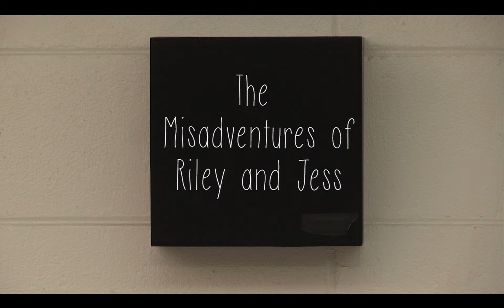F1 Trailer :: Class of 2020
Here is the trailer for the 2017 F1 screening at the Askew Student Life Cinema in Tallahassee, FL! It will premiere the 29 student films of the class of 2020! Open to the general public but get there early! Come and support our class!

Edited by Clio Perkins, with help from Alex Ullom and Geena Hernandez.